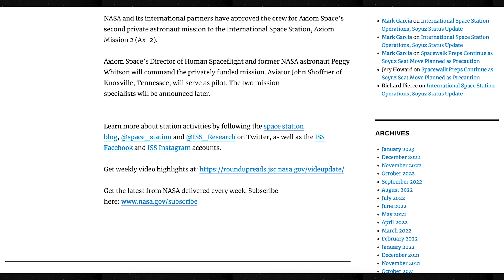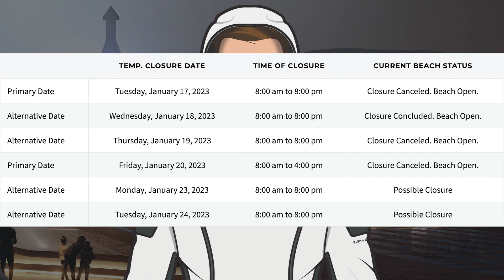SpaceX Starship Updates! Possible Starship Wet Dress Rehearsal Tomorrow! TheSpaceXShow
Welcome to the latest SpaceX Starship updates video from TheSpaceXFans. We have a few updates to start today’s video for the standard SpaceX news. Over in Boca Chica, more testing has been going on as they get closer to an orbital launch attempt. Plus, there’s a TFR that’s been posted indicating a possible Starship wet dress rehearsal tomorrow! Sit back and enjoy!

Jack Beyer & NSF Robotic Camera. Starship Stack Prepared for Full Wet Dress Rehearsal | SpaceX Boca Chica. YouTube. NASASpaceflight. January 20, 2023.